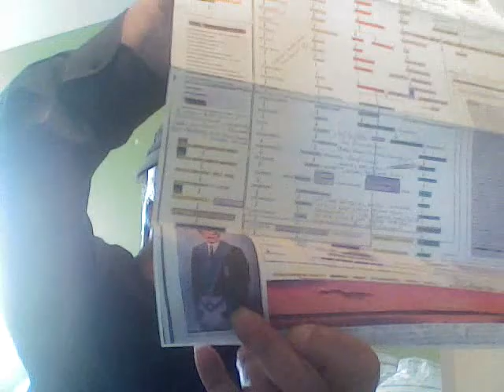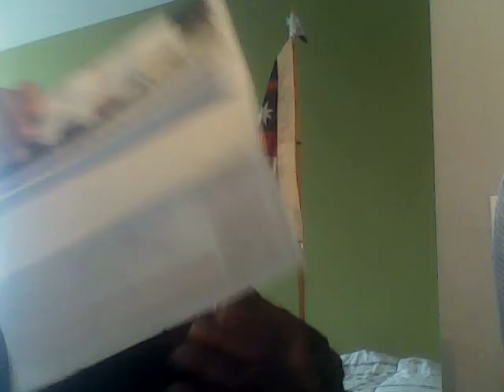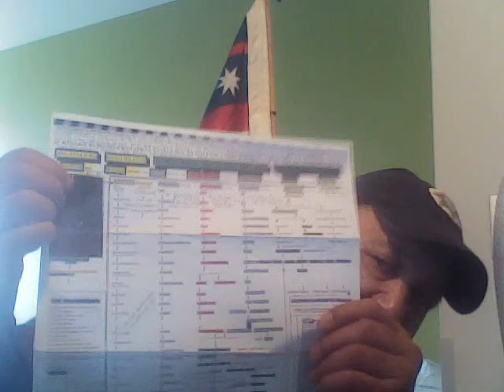8 Nov 2016 Jim Wikotu 1834 Flag Raise 6/2/2017 Waitangi Marae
TUESDAY 8 November 2016 Today I spoke to Jim Wikotu and Willie Peita to organise a new Flag for both British Navy Ship Mast on Maiki Hill Kororareka (Russel) and British Navy Ship Mast on land next to the "Waitangi Marae Kings Bench Court" on Ngati Rahiri Hapu Land Kingi Taurua (Waitangi) bay of Islands New Zeaaland We noticed that there is NO BRITISH NAVY SHIP coming to the New Zealand Australian American Navy 75 Years of Celebrations whereas the MOAI NATIVE CHIEFS are celebrating our Commercial Trading Bank Private Contract 1834 WHAKAMENINGA FLAG OF Admiralty Jurisdiction given by our Trading Bank Partner KING WILLIAM IV Monarch Sovereign Authority under the BRITISH GOVERNMENT NAVY MILITARY Protectorate and British Admiralty Court Jurisdiction SO Ask yourself "WHY HASN'T THE NEW ZEALAND NAVY bringing a BRITISH SHIP HERE? Answer Because it is up to the MOAI NATIVE Chiefs to REQUEST IT not PM John Key Government So I will write them a Letter right now